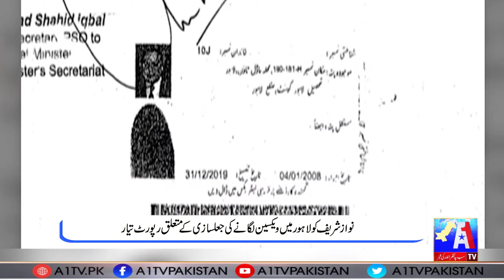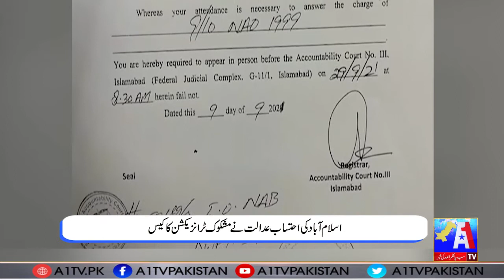Headlines | 24 September 2021 | A1 Tv News